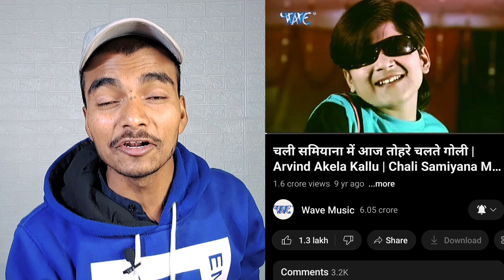रंगदारी सीखो कल्लू से || Bandookk || Arvind Akela Kallu || Bhojpuri Song Review || Boy Sumit